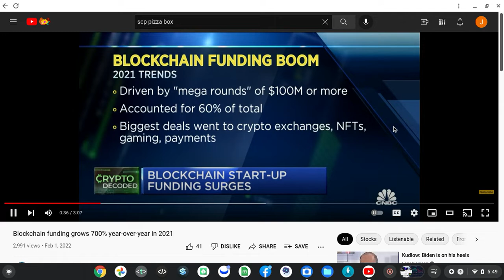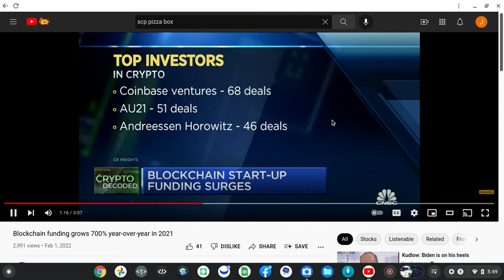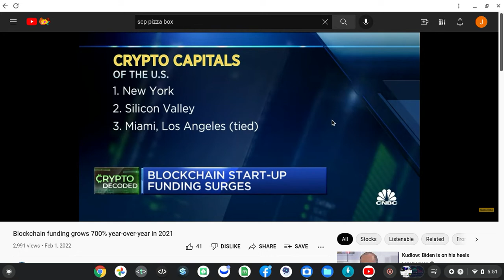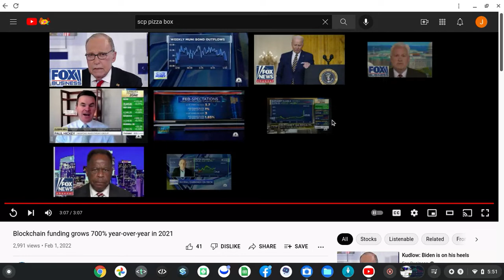red and green rocks